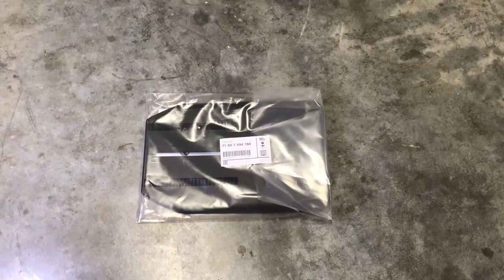BMW R1200RT Rear Fender Extension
Installing a BMW Adjustable Rear Fender Extender on a 2008 BMW R1200RT.